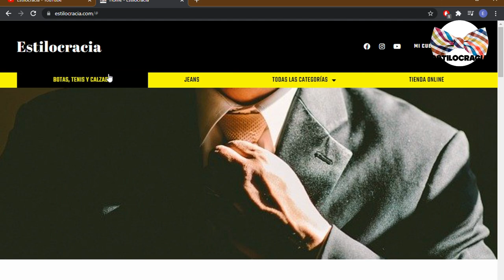MODELOS de zapatos DEL MÁS formal a informal !!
😉 ¿Quieres SABER cuáles MODELOS de ZAPATOS son FORMALES y CUÁLES informales? ENTONCES quédate a VER lo SIGUIENTE 👍🏻!!!

00:00 Introducción
01:03 Sleepers
01:38 Mocasines
02:16 Zapatos de agujetas
03:42 Doble hebilla
04:10 Botas
04:28 Tenis de piel

Visita nuestro sitio asociado de Amazon para productos de tu interés: